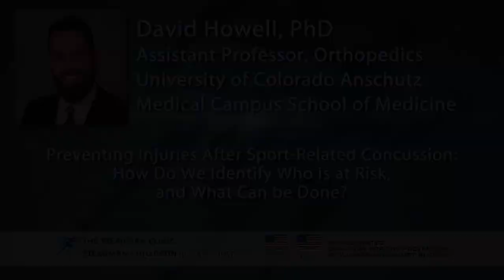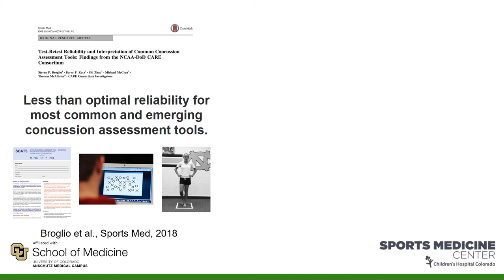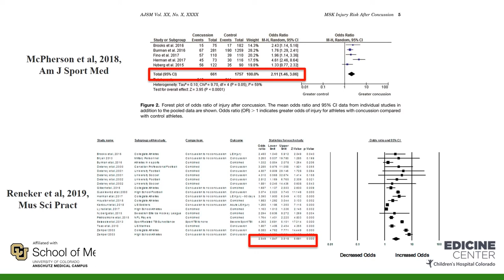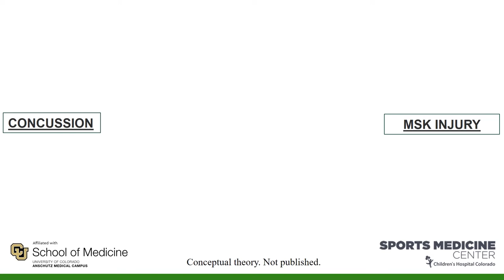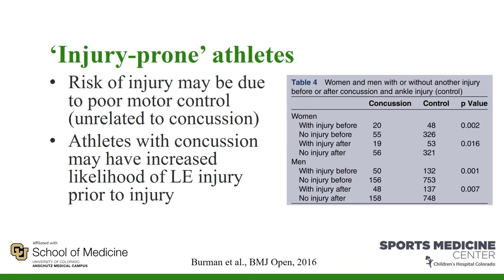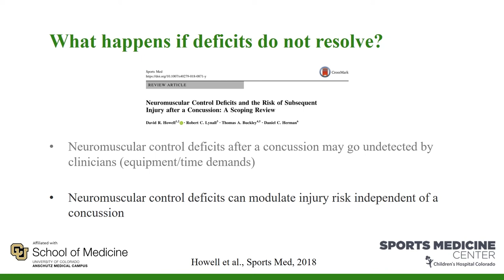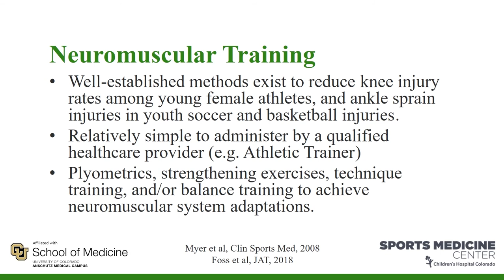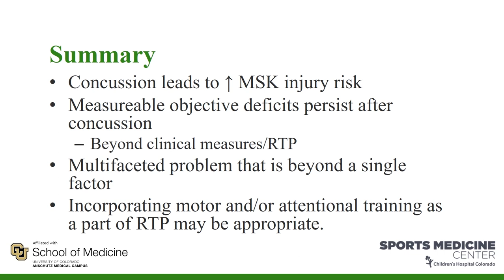IPS 2020 - David Howell, PhD - Preventing Injuries After Sport-Related Concussion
4th Annual Injury Prevention Symposium hosted by the Steadman Philippon Research Institute and the US Coalition for the Prevention of Illness and Injury Prevention in Sport

Session Topic: New Perspectives in Concussion Management
Speaker: David Howell, PhD
Presentation Title: Preventing Injuries After Sport-Related Concussion: How Do We Identify Who is at Risk, and What Can be Done?